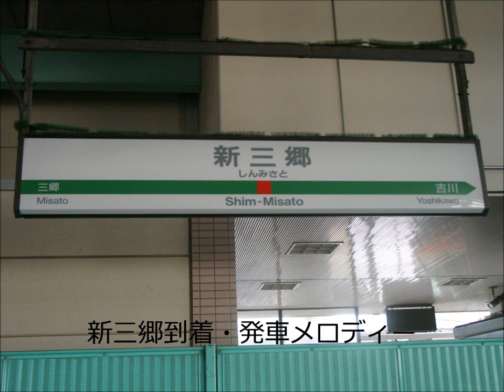新三郷駅1番線・2番線 ATOS各種放送 旧スピーカー収録